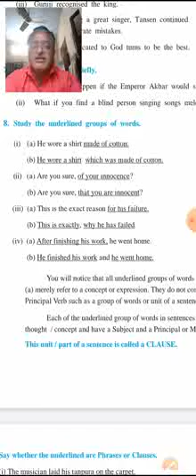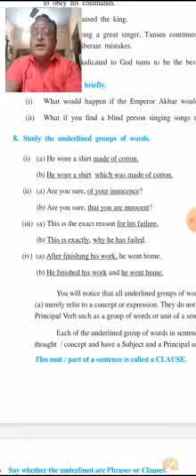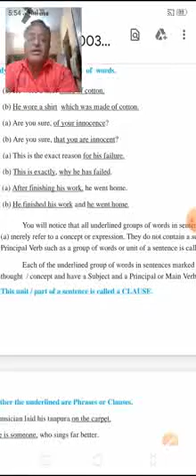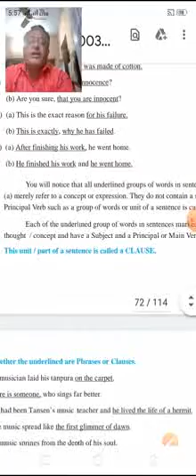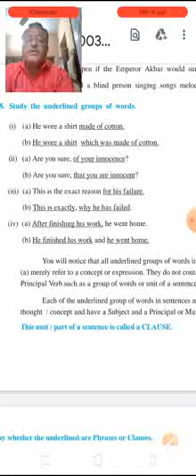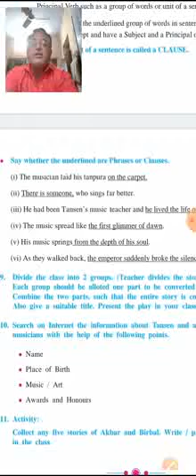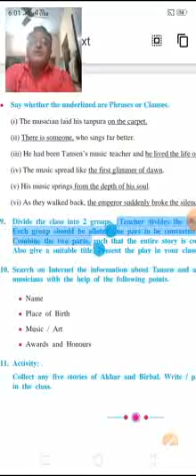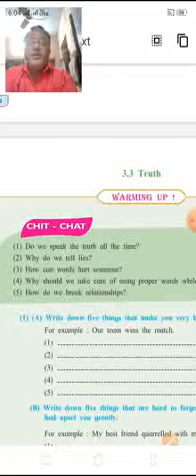8th English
page no 63. Ex. no. 8